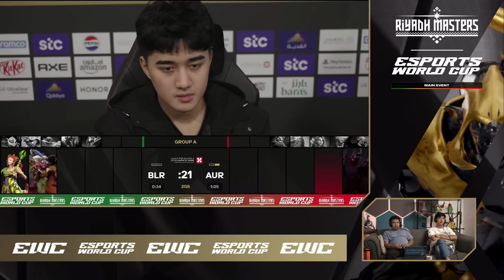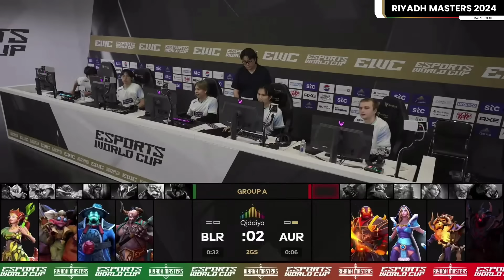Full Game: Blacklist vs Aurora - Game 2 (BO2) | Riyadh Masters 2024: Group Stage Day 1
July 11, 2024 Game 2 between Blacklist and Aurora at the Esports World Cup X Riyadh Masters 2024 | Group Stage | Best of 2 Series